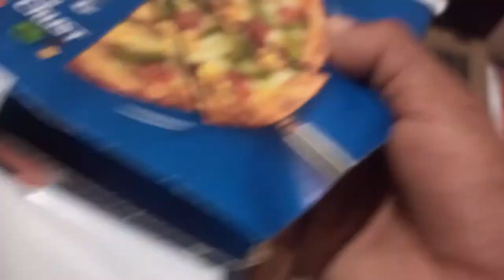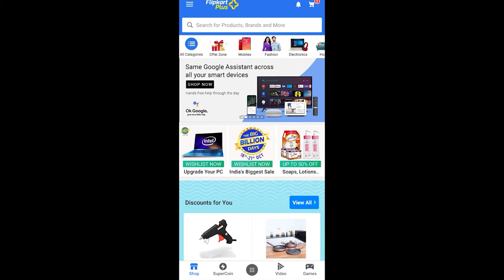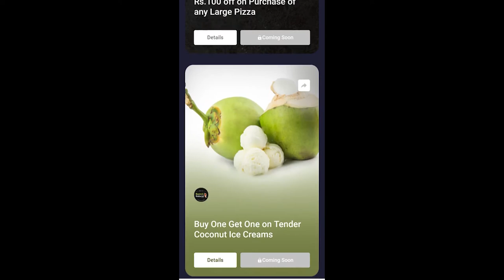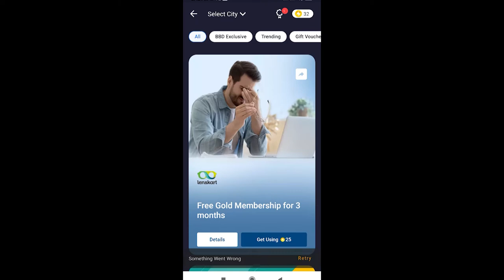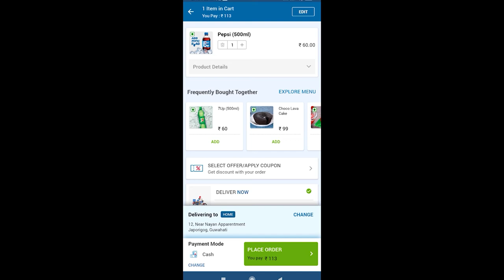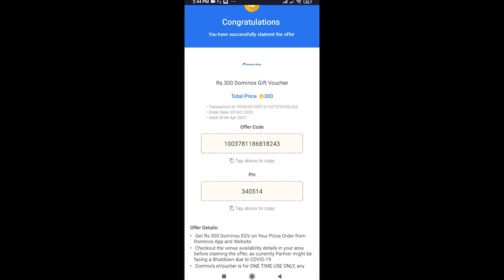How to get free dominos pizza from flipkart by SuperCoins .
Free  Dominos Pizza